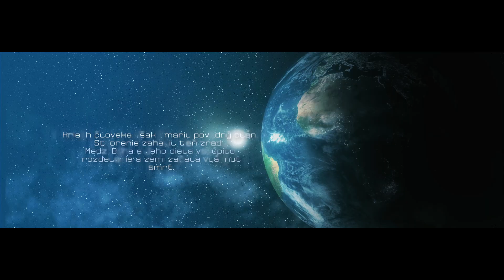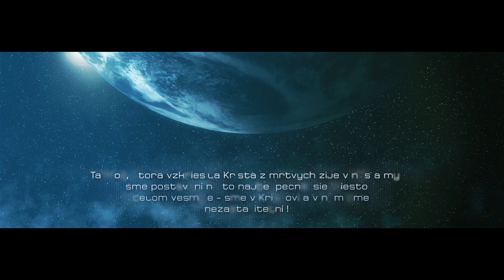Generácia KIOBK - NEZASTAVITEĽNÍ - Godzone Tour 2014 (PROMO1)